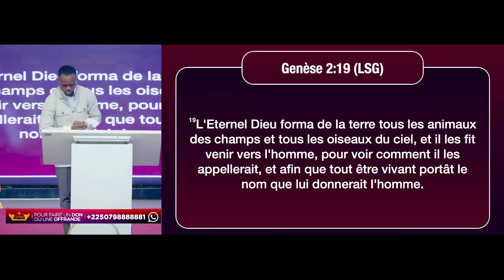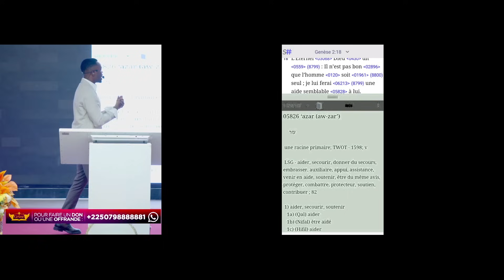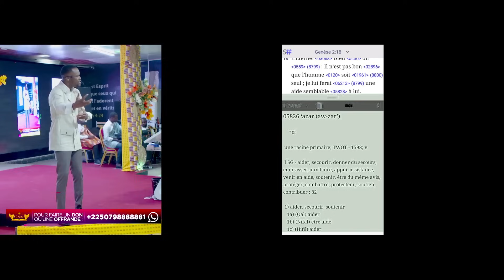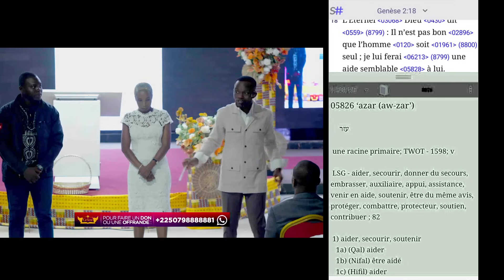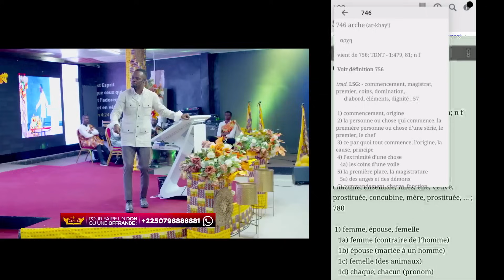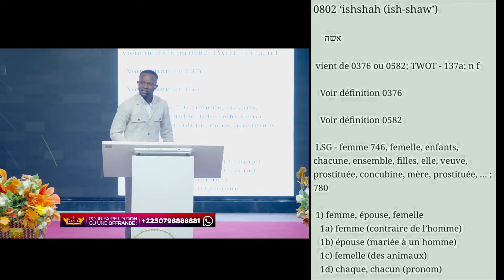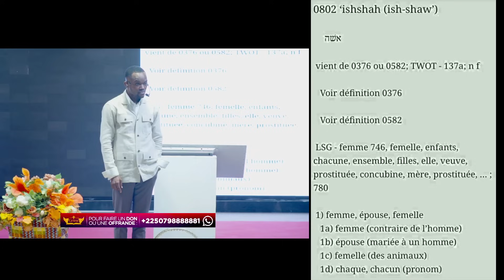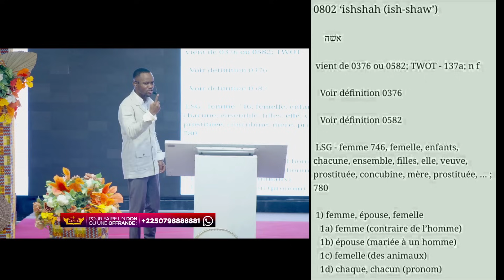La différence entre femme et aide semblable (culte1) | RÉVÉREND WILFRIED ZAHUI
MERCREDI
- Culte d'auto délivrance
19H00 - 21H00
𝗗𝗜𝗠𝗔𝗡𝗖𝗛𝗘 :
- Culte de célébration :
1er culte : 07H30 - 10H00
2e culte : 10H30 - 13H00